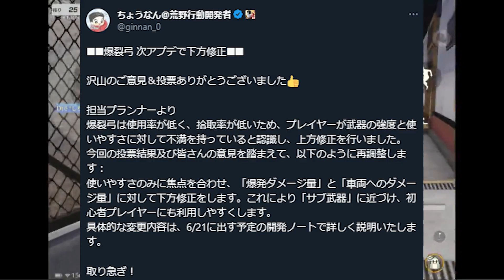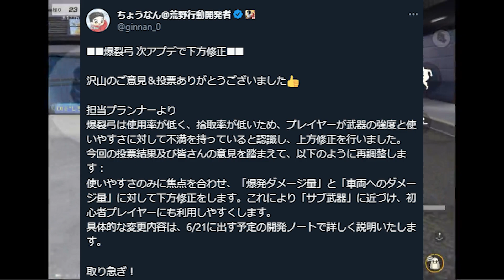【荒野行動】次回アプデで爆発弓の「爆発＆車ダメ」が↓↓↓↓↓↓↓無料無課金ガチャリセマラプロ解説。こうやこうど拡散のため👍お願いします【アプデ最新情報攻略まとめ】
続報かみんぐすーん

ほしいもの

おすすめ

【荒野行動】コンプ勢引退勧告！パンダ金銃が「金チケ拡張不可」になりました。→まだイベント配布続くんすけど…無料無課金ガチャリセマラプロ解説。こうやこうど拡散のため👍お願いしま【アプデ最新情報攻略まとめ

【荒野行動】２０日から更に「パンダ金銃配布」→例の金枠確定パックの中身が判明。無料無課金ガチャリセマラプロ解説。こうやこうど拡散のため👍お願いします【アプデ最新情報攻略まとめ】

【荒野行動】明日実装新ガチャスキン判明！ボートが「M」無料無課金ガチャリセマラプロ解説。こうやこうど拡散のため👍お願いします【アプデ最新情報攻略まとめ】

【荒野行動】懐かしの野球スキン色違いが復刻配布！イベントクリアは割と楽です。無料無課金ガチャリセマラプロ解説。こうやこうど拡散のため👍お願いします【アプデ最新情報攻略まとめ】

【荒野行動】１７日の新ガチャ詳細判明！「龍船」ってこれっすか？ｗ無料無課金ガチャリセマラプロ解説。こうやこうど拡散のため👍お願いします【アプデ最新情報攻略まとめ】

【荒野行動】新イベで「金券配布」開始！栄光勲章配布も！無料無課金ガチャリセマラプロ解説。こうやこうど拡散のため👍お願いします【アプデ最新情報攻略まとめ】

【荒野行動】永久に黒マントが配布＆パック勲章複数配布の「神イベ」が開催されています。無料無課金ガチャリセマラプロ解説。こうやこうど拡散のため👍お願いします【アプデ最新情報攻略まとめ】

【荒野行動】爆発弓が「最強武器」に。マクラ旗艦のキーランクが変更へ。無料無課金ガチャリセマラプロ解説。こうやこうど拡散のため👍お願いします【アプデ最新情報攻略まとめ】

【荒野行動】深夜に「メイドガチャ」実装！チャージ特典がうますぎる件ｗｗ無料無課金ガチャリセマラプロ解説。こうやこうど拡散のため👍お願いします【アプデ最新情報攻略まとめ】

【荒野行動】マクラーレンと旗艦のキーランクが戻る！→爆発弓は「実質強化」無料無課金ガチャリセマラプロ解説。こうやこうど拡散のため👍お願いします【アプデ最新情報攻略まとめ】

【荒野行動】明日実装ガチャの金銃化されたオレンジ「拡張が判明」無料無課金ガチャリセマラプロ解説。こうやこうど拡散のため👍お願いします【アプデ最新情報攻略まとめ】

【荒野行動】１３日からメイドガチャの復刻が決定！金銃化したAUGのレベルは３つまでです。無料無課金ガチャリセマラプロ解説。こうやこうど拡散のため👍お願いします【アプデ最新情報攻略まとめ】

【荒野行動】新殿堂銃の展示って推しの子の「アイドル」に似てね？ｗｗ

【荒野行動】未実装ガチャの金枠がサイレント実装ｗｗ→謎の配布も開始！無料無課金ガチャリセマラプロ解説。こうやこうど拡散のため👍お願いします【アプデ最新情報攻略まとめ】

【荒野行動】新EX殿堂が実装！50連で天井でワンチャン狙えます！無料無課金ガチャリセマラプロ解説。こうやこうど拡散のため👍お願いします【アプデ最新情報攻略まとめ】

【荒野行動】明日０時実装の新殿堂ガチャの新スキンが他にも判明！殿堂枠は「MC-X」のみ。無料無課金ガチャリセマラプロ解説。こうやこうど拡散のため👍お願いします【アプデ最新情報攻略まとめ】

【荒野行動】これは「金券補填不可避」→狐ガチャの金枠パラ実は「○○」でした…無料無課金ガチャリセマラプロ解説。こうやこうど拡散のため👍お願いします【アプデ最新情報攻略まとめ】

【荒野行動】新殿堂ガチャが９日０時に登場！銃は「MC-X」無料無課金ガチャリセマラプロ解説。こうやこうど拡散のため👍お願いします【アプデ最新情報攻略まとめ】

【荒野行動】深夜に謎コラボが急に開始ｗｗ→また「三体コラボ」ですか？ｗ無料無課金ガチャリセマラプロ解説。こうやこうど拡散のため👍お願いします【アプデ最新情報攻略まとめ】

【荒野行動】例の「金券補填」の再発のやつ。続報があります。無料無課金ガチャリセマラプロ解説。こうやこうど拡散のため👍お願いします【アプデ最新情報攻略まとめ】

【荒野行動】今週末９日から「３００金券配布」イベントが開始されます。無料無課金ガチャリセマラプロ解説。こうやこうど拡散のため👍お願いします【アプデ最新情報攻略まとめ】

【荒野行動】M4と９５式の反動のアレ「直ります」→数日後にキャラコン含めて解決。無料無課金ガチャリセマラプロ解説。こうやこうど拡散のため👍お願いします【アプデ最新情報攻略まとめ】

【荒野行動】殿堂チケットや専用スキンを無料で貰えるイベント始まったけど…条件が…無料無課金ガチャリセマラプロ解説。こうやこうど拡散のため👍お願いします【アプデ最新情報攻略まとめ】

【荒野行動】結婚システム実装！実際体験してみた！服スキンかわいくね？無料無課金ガチャリセマラプロ解説。こうやこうど拡散のため👍お願いします【アプデ最新情報攻略まとめ】

【荒野行動】新ガチャ「狐」登場！人気の過去スキンも「安価」で復刻！無料無課金ガチャリセマラプロ解説。こうやこうど拡散のため👍お願いします【アプデ最新情報攻略まとめ】

【荒野行動】金券が貰える機能！？結婚システムの詳細が判明！無料無課金ガチャリセマラプロ解説。こうやこうど拡散のため👍お願いします【アプデ最新情報攻略まとめ】

【荒野行動】明日新ガチャ実装判明！「狐」モチーフのガチャ。無料無課金ガチャリセマラプロ解説。こうやこうど拡散のため👍お願いします【アプデ最新情報攻略まとめ】

【荒野行動】過去のトレーニング物資金枠が「復刻予定」TOP３が候補になります。無料無課金ガチャリセマラプロ解説。こうやこうど拡散のため👍お願いします【アプデ最新情報攻略まとめ】

【荒野行動】ウルトラマン変身の「セキュリティカード」簡単に見つけれるコツ。無料無課金ガチャリセマラプロ解説。こうやこうど拡散のため👍お願いします【アプデ最新情報攻略まとめ】

【荒野行動】謎の？？？ミッションをクリアする方法！ウルトラマンコラボ最大の難関を撃破する！無料無課金ガチャリセマラプロ解説。こうやこうど拡散のため👍お願いします【アプデ最新情報攻略まとめ】

【荒野行動】６月も「金券配布」が開催されます！９日～１１日に！パンダ金銃配布詳細。無料無課金ガチャリセマラプロ解説。こうやこうど拡散のため👍お願いします【アプデ最新情報攻略まとめ】

【荒野行動】金枠化されたメイド服の顔固定化→次回アプデで固定じゃなくなります。無料無課金ガチャリセマラプロ解説。こうやこうど拡散のため👍お願いします【アプデ最新情報攻略まとめ】